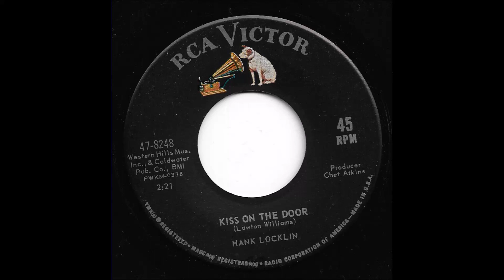Hank Locklin - Kiss On The Door